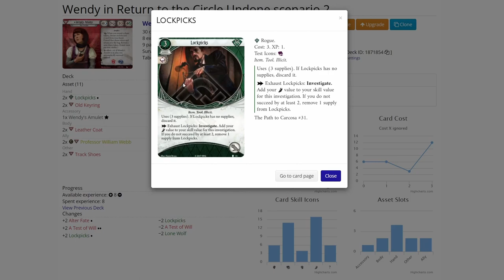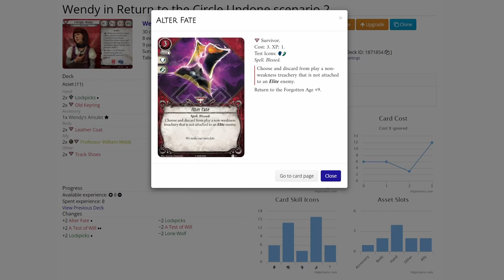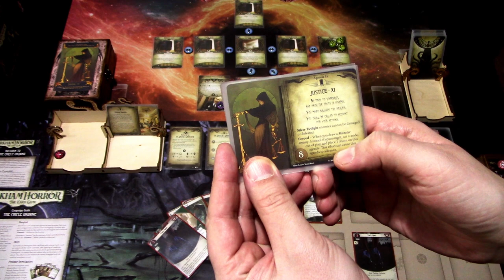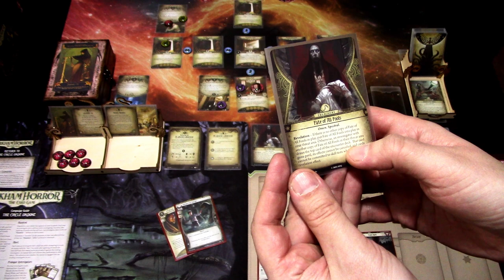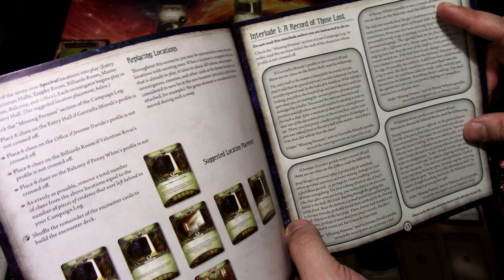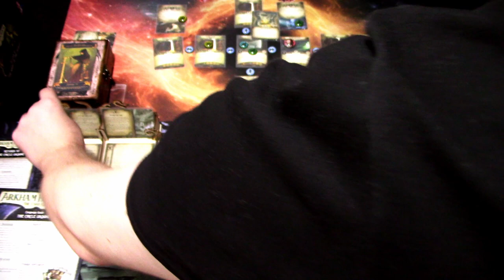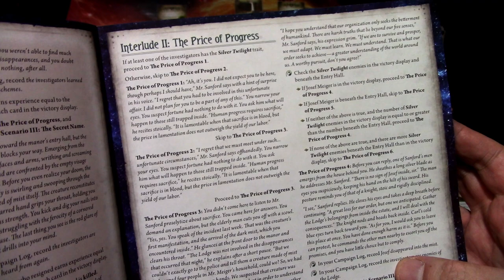Arkham Horror LCG Campaign RTTCU part 3 At Death's Door Step with Wendy Adams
Wendy finds herself in a charity gala, where a week ago some people went missing. Wendy heads into the manor to investigate. Can she get out safe? Let's see how Wendy does in the Return to At Death's Door Step of the Return to The Circle Undone campaign!

Elsie Gee Tokens shop on Etsy.com:

Token boxes from Kirby's Workshop on Etsy.com:

Encounter deck holder from Boardgame Backup on Etsy.com: